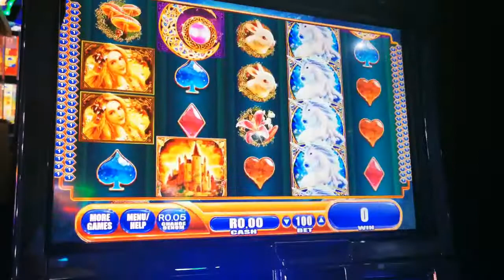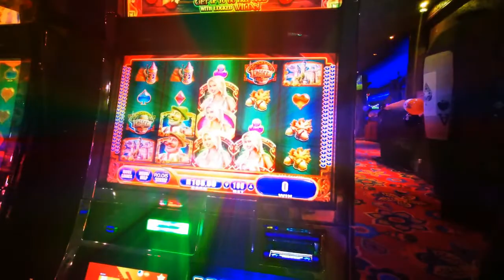Eden Casino halloween party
Hi guys thanks for the love and support you have been showing it's because of you guys  that we got the chance to film at eden island Casino

thank you to all the staff who has  showed us the love and support..

edited by: infinitefilmphotography.